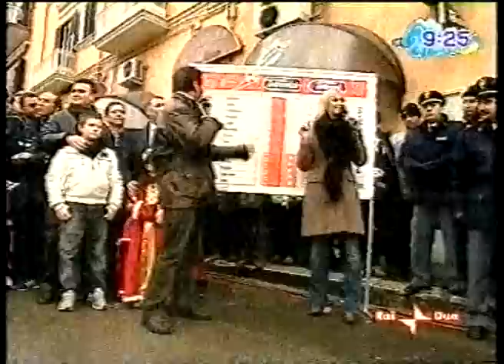Rai 2 con "In famiglia - Mattina" a Manfredonia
Trasmissione del 30 Gennaio 2005 in diretta su Rai 2, in occasione della 52ª Edizione del Carnevale Dauno - Città di Manfredonia. Sono presenti nella diretta la Banda caratteristica "A Ciambotta Fresche", le majorettes "Le Perle del Golfo" e "ASD Arcieri Sipontum".